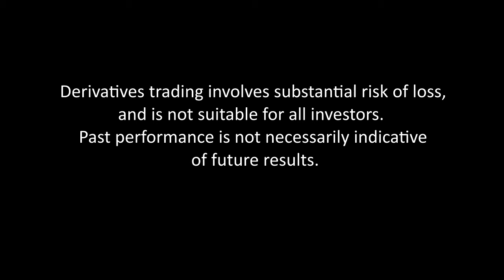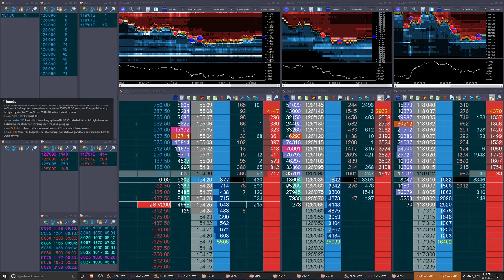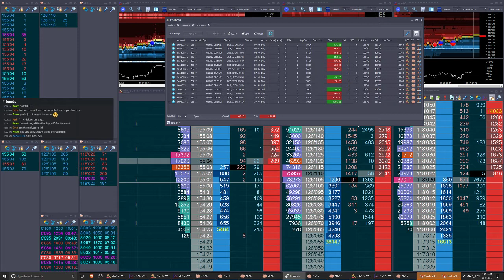Trading ZB 30 Year Bond 2017 09 15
More volatile trading.  I have a couple of really great entries, but I seemed unable to get out at the right time.  Not as sharp today because I'm feeling a little sick.  Really frustrating, but I only ended the day down 1 tick due to a good late reversal.